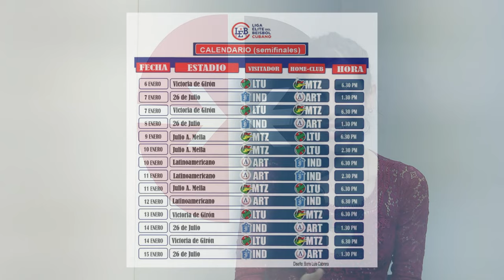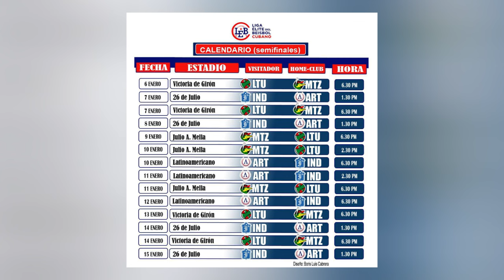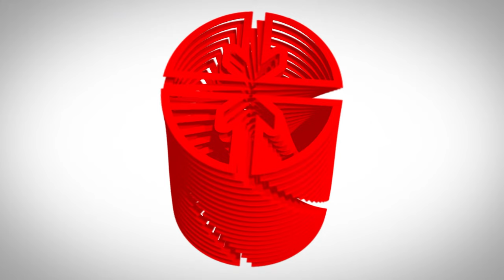Punto Deportivo: Sobre béisbol y deportistas destacados en 2023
Este viernes regresa la sección Punto Deportivo en su formato audiovisual. En un primer momento hablaremos sobre la Segunda Liga Élite del Béisbol Cubano, cuyas semifinales comenzarán el 6 de enero, con el enfrentamiento entre Matanzas y Las Tunas en el Victoria de Girón.

Un día después se medirán Artemisa-Industriales en el estadio 26 de julio. A segunda hora compartiremos las declaraciones de los atletas pinareños Leyanis Pérez y Arley Calderón, con grandes resultados en 2023 y retos para 2024.